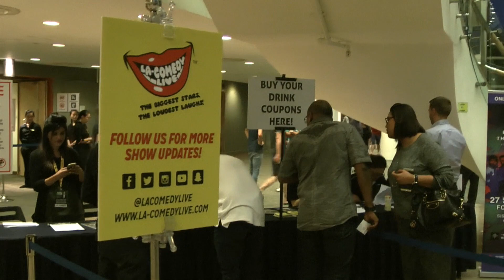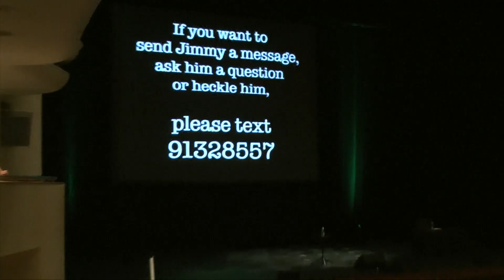Jimmy Carr • Live In Singapore - 13/14 Sept 2016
Britain’s best-loved comedian and one of the biggest selling live acts in UK comedy, Jimmy Carr, performed LIVE in Singapore and Hong Kong for the very first time with his brand new show, Funny Business, in Sept 2016!